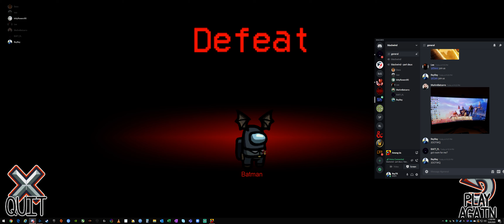Batman Imposter Win - ReyRey and RED throw the match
I fucked up BUT SO DID RAF DAMMIT